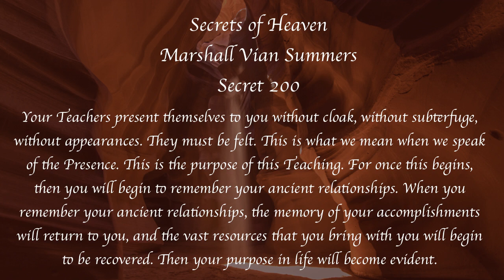Secrets of Heaven 200 | Marshall Vian Summers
Secret 200

Your Teachers present themselves to you without cloak, without subterfuge, without appearances. They must be felt. This is what we mean when we speak of the Presence. This is the purpose of this Teaching. For once this begins, then you will begin to remember your ancient relationships. When you remember your ancient relationships, the memory of your accomplishments will return to you, and the vast resources that you bring with you will begin to be recovered. Then your purpose in life will become evident.